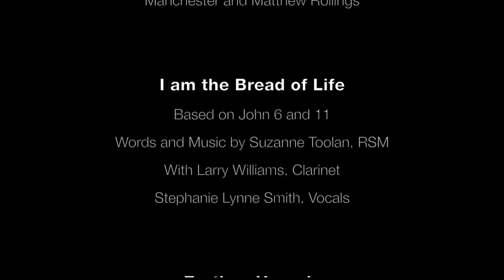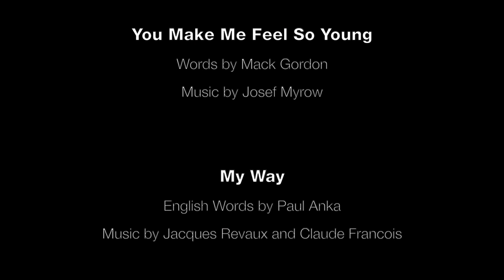Leophiles: Stephanie Dykes in An Autobiography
PREMIERE VIDEO: Friday, July 23, 2021 @ 7pm PST

Miss Smith proudly presents Stephanie Dykes in her solo debut. Based in Seattle, Ms. Dykes offers a diverse program along with commentary on her life. She is joined by Larry Williams, clarinet, and Stephanie Lynne Smith, piano. Donations will be taken to support the gender confirmation surgery costs not covered by insurance.